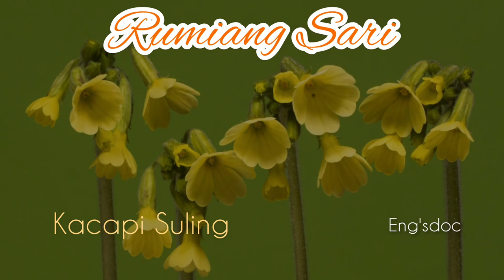Rumiang Sari || Kacapi Suling laras pelog Damaikan Suasana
Panambih Tembang Sunda Cianjuran laras pelog Kacapi Suling instrumental
Sundanese Ethnic Music

Kacapi & Suling:
Eeng Sarip, S.Tr.A.P.